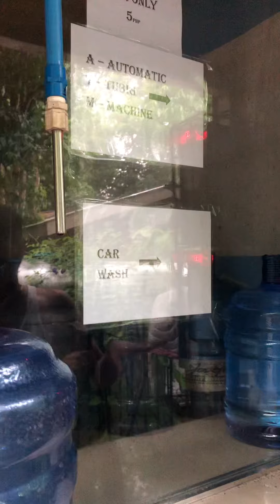Automatic Tubig Machine @ AquaTown Water Refilling Station Demo by blind teacher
ATM
Automatic Tubig Machine
Water Dispensing using five peso coin